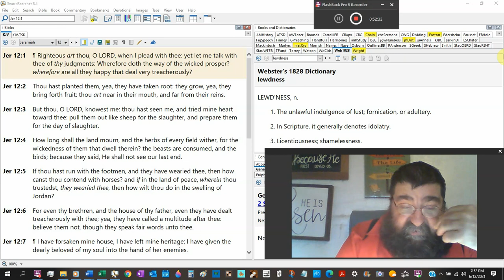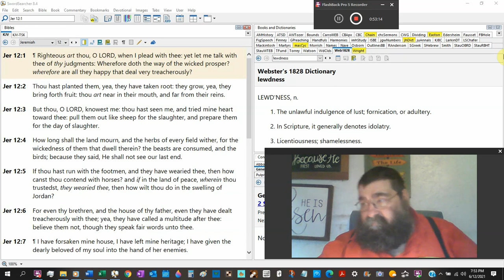Will Bring Them Again Jeremiah 12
In Judah's rebellion against God and the men of Anathoth's wickedness against Jeremiah. God will bring His people back home.